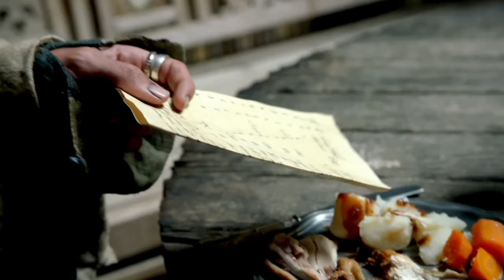Jack Rackham and Anne Bonny - Black Sails Season 1 All Scenes